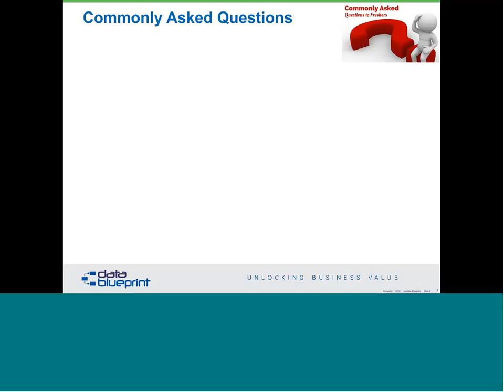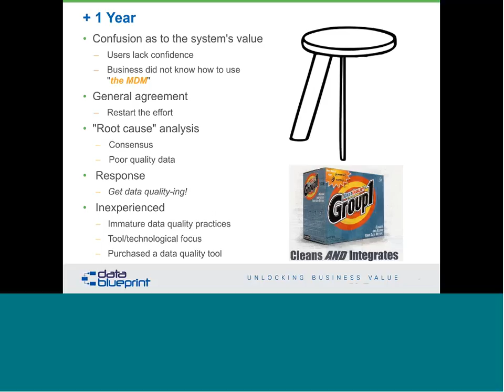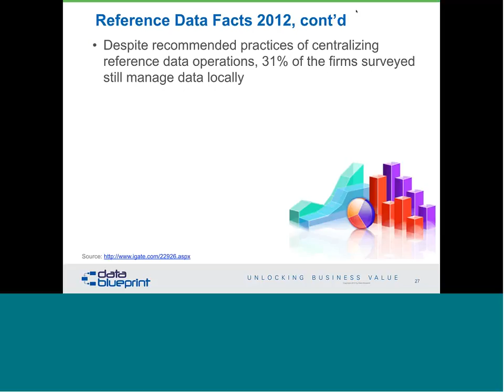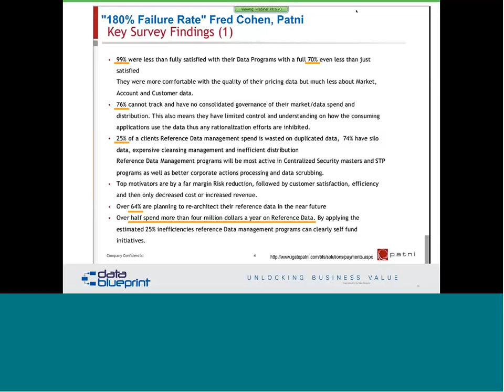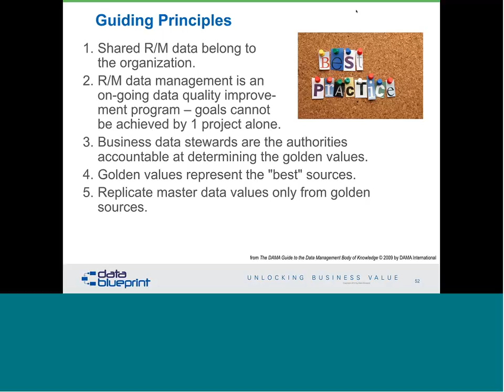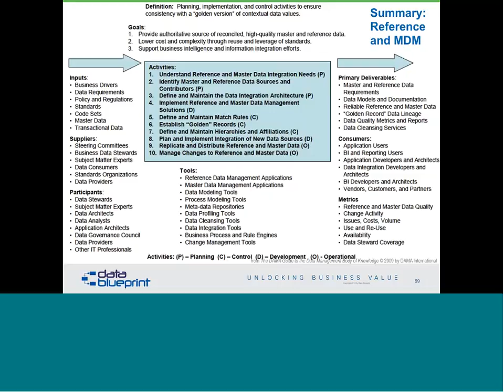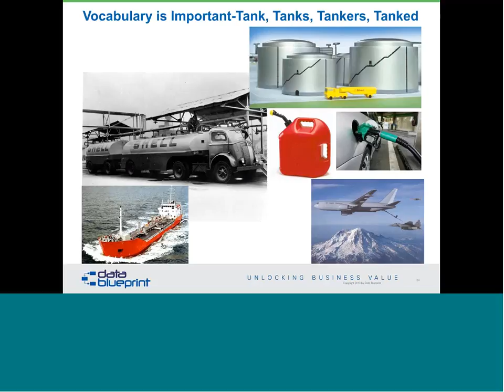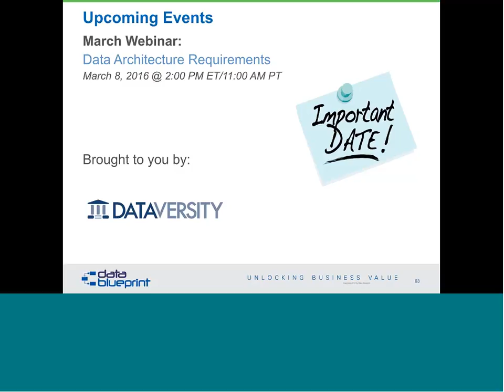Data-Ed: The Importance of MDM 02/09/16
This presentation provides you with an understanding of reference and master data management (MDM) goals, including establishing and implementing authoritative data sources, establishing and implementing more effective means of delivering data to various business processes, and increasing the quality of information used in organizational analytical functions (such as BI). Attendees will learn how to incorporate data quality engineering into the planning of reference and MDM. Finally, we will discuss why MDM is so critical to the organization’s overall data strategy.